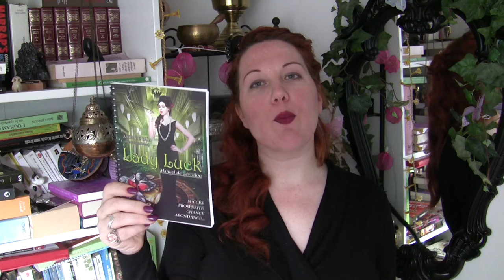Lady Luck : pour attirer l'argent dans sa vie, le succès et l'abondance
Je vous présente Lady Luck, personnification de la chance, du succès et de l'abondance !

Mise à jour 2024 : La seconde version a été publiée. Pour vous procurer le livre (e-book ou papier) voici le lien Amazon